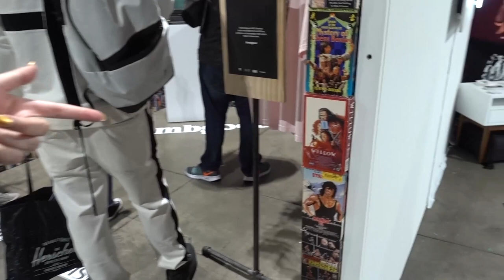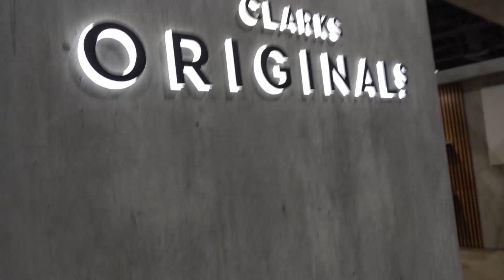We Went To The Biggest Lifestyle Fashion Trade Show!